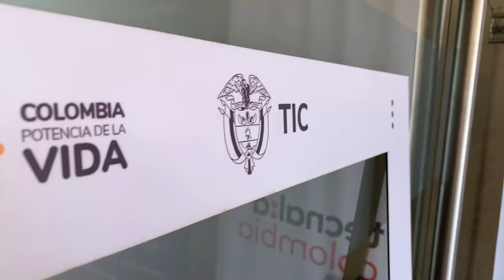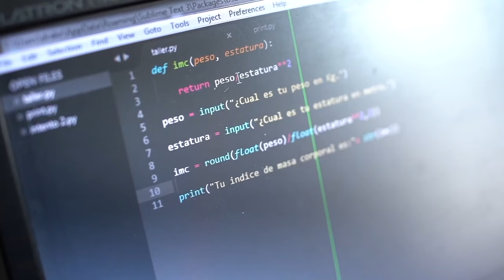‘Talento Tech’ ya está formando personas en Bogotá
El ministro TIC, Mauricio Lizcano, y el alcalde Mayor de Bogotá, Carlos Fernando Galán, socializaron este programa gratuito, que busca formar a más de 100.000 colombianos en habilidades digitales. Ya hay 9.873 personas formándose en diferentes regiones del país.